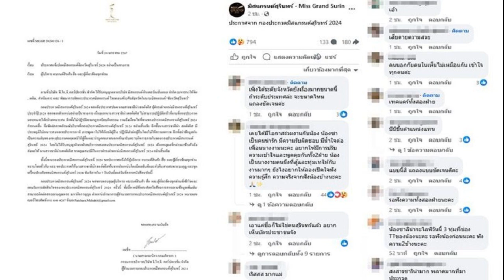ช็อกปลดฟ้าผ่า ซาลิน่า มิสแกรนด์สุรินทร์ 2024 ทำหน้าที่ไม่ได้ ประพฤติไม่หมาะสม ให้ส่งคืนมงกุฎใน 7 วัน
ช็อกปลดฟ้าผ่า “ซาลิน่า ฮอด์จคีส” มิสแกรนด์สุรินทร์ 2024 แรง! กองประกวดฯแจงเหตุไม่สามารถปฏิบัติหน้าที่ได้เหมาะสม ประพฤติไม่หมาะสม ให้ส่งคืนมงกุฎ-สายสะพายภายใน 7 วัน
วันที่ 27 ม.ค.67 ประกาศจาก กองประกวดมิสแกรนด์สุรินทร์ 2024 ได้ออกประกาศ ระบุถึงผู้บริหารแบรนด์สินค้า สื่อ และผู้เกี่ยวข้องทุกท่าน ว่า “วันที่ 26 มกราคม 2567 เรื่อง ประกาศแจ้งปลดมิสแกรนด์จังหวัดสุรินทร์ 2024 อย่างเป็นทางการ
“ตามที่บริษัท จี.โอ.จี. คอร์ปอเรชั่น จำกัด ได้รับอนุญาตจากบริษัท มิสแกรนด์ อินเตอร์เนชั่นแนล จำกัด (มหาชน)ให้จัด , ผลิต, คำเนินการ และ พัฒนาการจัดการประกาดมิสแกรนด์ ไทยแลนด์ระดับจังหวัดในนามมิสแกรนด์ “จังหวัดสุรินทร์””
กองประกวดมิสแกรนด์สุรินทร์ 2024 ขอแจ้งประกาสปลด “นางสาวซาลิน่า ฮอด์จคีส” ผู้ดำรงตำแหน่งมิสแกรนด์สุรินทร์ ประจำปี 2024 ออกจากตำแหน่งอย่างเป็นทางการ

เนื่องจากนางสาวซาลิน่า ฮอด์จคีส ไม่สามารถปฏิบัติหน้าที่ตามที่กองประกวดมอบหมายได้อย่างเหมาะสม อีกทั้งไม่ปฏิบัติตามกฏระเบียบกิจกรรม
รวมถึงเงื่อนไขที่ทางของประกาดมิสแกรนด์สุรินทร์ 2024 กำหนดขึ้น ซึ่งขัดต่อภาพลักษณ์บริบทที่กองประกวดมิสแกรนด์สุรินทร์ 2024 อย่างสิ้นเชิง

อีกทั้งนางสาว ซาลิน่า ฮอด์จคีส มีประพฤติไม่หมาะสมหลายประการ อาทิ การพูดจาไม่ให้เกียรติผู้อื่น ปฏิบัติตัวต่อผู้อื่น โคยไม่ให้ความเคารพ

อีกทั้งนำข้อมูลอัน เป็นความลับของกองประกวดเผยแพร่ให้ผู้อื่นและนำบุคคลภายนอกเข้ามารับทราบกิจการภายในของกองประกวดมิสแกรนด์ สุรินทร์ 2024 โดยไม่ได้รับอนุญาตจากฝ่ายบริหารของกองประกาดมิสแกรนด์สุรินทร์ 2024

“ด้วยเหตุผลที่กล่าวมาข้างต้นจึงส่งผลให้ นางสาวซาลิน่า ฮอดัจคีส ขาดคุณสมบัติในการดำรงตำแหน่งมิสแกรนด์สุรินทร์ 2024 อย่างสิ้นเชิงทั้งนี้ทางกองประกาดมิสแกรนด์สุรินทร์ 2024

ขอประกาศแจ้งให้ผู้บริหาร แบรนด์สินค้า สื่อ และผู้เกี่ยวข้องทุกท่านทราบโดยทั่วกัน และ ขอประกาศให้นางสาว ซาลิน่า ฮอด์จคีส พ้นจากตำแหน่งโดยมีผลทันที
และส่งคืนสายสะพาย มงกุฎและชุดเครื่องประดับของมิสแกรนด์สุรินทร์ 2024 ทันทีภายใน 7 วันนับตั้งแต่วันที่ออกหนังสือฉบับนี้
กองประกาดมิสแกรนด์สุรินทร์ 2024 ขอขอบพระคุณผู้บริหาร แบรนด์สินค้า สื่อ และผู้เกี่ยวข้องทุกท่านที่เข้าใจและ ยอมรับการตัดสินใจของกองประกวดมิสแกรนด์สุรินทร์ 2024 ครั้งนี้

ทั้งนี้หากมีข้อสงสัยหรือต้องการสอบถามข้อมูลเพิ่มเติมสามารถติดต่อสอบถามคุณพชร มหากิจกาญกุล ตำแหน่งรักษาการผู้อำนวยการกองประกวดมิสแกรนด์สุรินทร์ 2024
ท่ามกลางกระแสวิพากษ์วิจารณ์ ต่างๆ นานา อาทิ
-เคยได้มีโอกาสร่วมงานกับน้อง น้องซาเป็นคนน่ารัก มีความรับผิดชอบ มีน้ำใจต่อเพื่อนนางงามนะคะ อยากให้มีการปรับความเข้าใจและพูดคุยกันทั้ง2ฝ่าย น้องเป็นนางงามคนนึงที่สู้และทุ่มเทให้กับงานมากๆ ยังไงอยากให้ลองเปิดใจฟังความรู้สึก ความจริงจากฝั่งน้องบ้างนะคะ
-สงสารซาริน่ามาก พลาดมากที่มาประกวด
-เทคแคร์ทั้งสองฝ่าย
-แล้วนางสวยมากเลยน่ะสวยแต่รูปเหรอ เป็นต้น